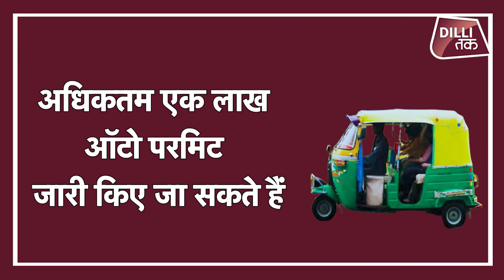GOOD NEWS: दिल्ली सरकार का महिलाओं को बड़ा तोहफा,ऑटो परमिट में मिला 33 फीसदी आरक्षण|DILLITAK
देश की राजधानी दिल्ली की सड़कों पर अब तक आपने पुरूषों को ऑटो चलाते देखा होगा..लेकिन अब आप महिलाओं को भी राजधानी की सड़कों पर ऑटो चलाते हुए देख पाएंगे..बता दें कि दिल्ली सरकार ने महिला सुरक्षा और महिला सशक्तिकरण को देने के मकसद से दिल्ली में ई-आटो के परमिट लेने के लिए महिलाओं को 33 फीसदी आरक्षण देने का एक बड़ा फैसला लिया है..